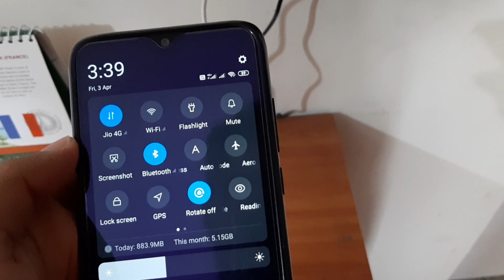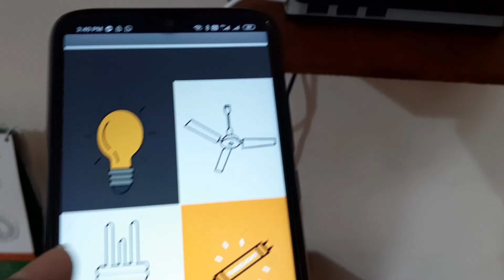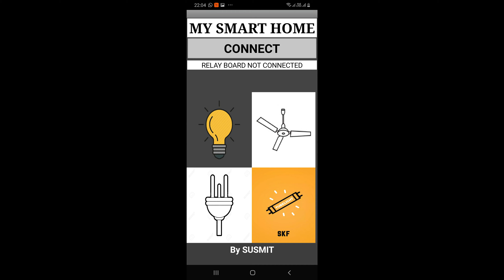HOME AUTOMATION USING RELAY AND HC05 | ARDUINO PROJECT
This is an application of HOME AUTOMATION using ARDUINO UNO board, a 4 channel RELAY, a HC05 Bluetooth Module and jumper wires.

Wireless control all your Home Appliances with your smart phone by using Bluetooth connectivity. This is a simple circuit where no bread board is required and easy to connect.

The controlling app can easily be developed without any core or deep coding knowledge. It just requires proper logic.

IF YOU ALL WANT A DETAILED VIDEO OF HOW TO BUILD IT AND UNDERSTAND ALL THE CONCEPTS USED BEHIND IT THEN PLEASE WRITE IN THE COMMENT SECTION BELOW.